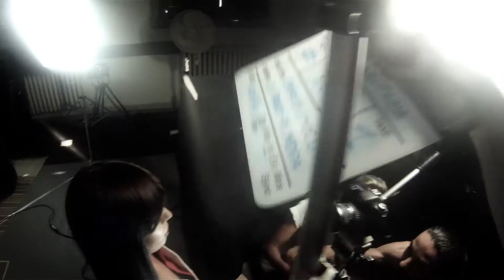MAKING OF "TIME NO COMING BACK" VIDEO (Arhythmia)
Making of "Time no coming Back" - Arhythmia